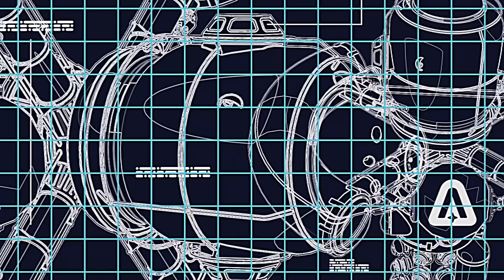ASTRONEER - Jet Powered Update Trailer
The Jet Powered Update adds new missions and vehicles that allow your Astroneers to take to the skies!